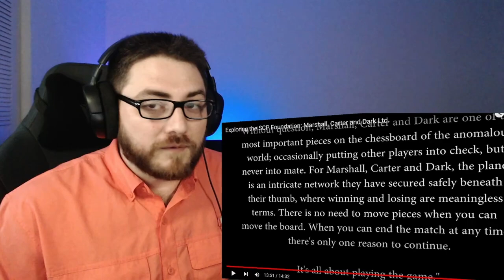SCP Marshall Carter & Dark LTD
Today I check out Marshall Carter & Dark, a shady organization in the SCP universe. How do they fit into the puzzle?